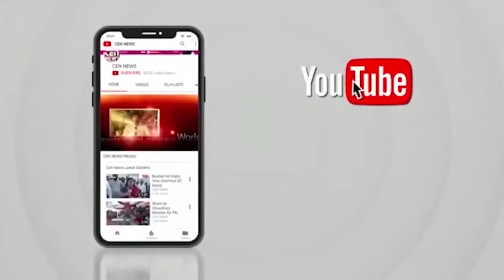कल्यान लोकसभा क्षेत्र के हिंदी भाषी मतदाता भाजपा एवम शिंदे गुट के शिवसैनिकों से नाराज